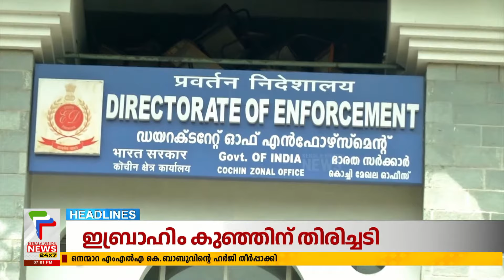Malayalam News Headlines @ 7 PM | കേസ് എൻ ഐ എയ്ക്ക് |12/04/2023